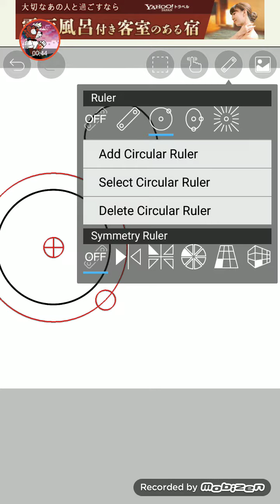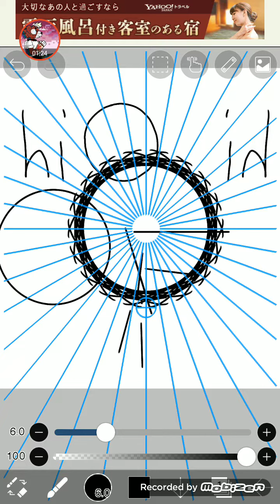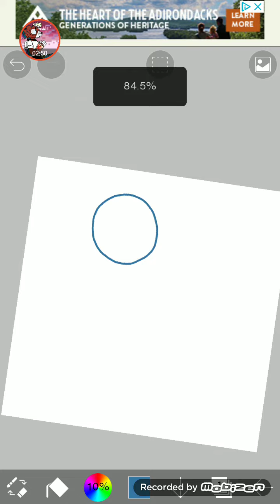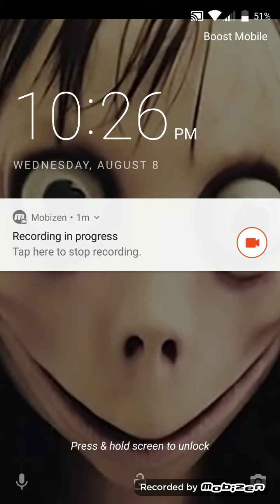Part one: how to use ibis paints tools (look at description)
The tool things-

0:02 - circle tool
0:23 -line tool
0:42 -many lines
0:52 -what you don't on the left it's the same on the right
0:59 - Symmetry tool
1:05 - i don't really know
1:10 - 1:34 - i don't know how to work those tools
The art things xD-

1:47 -lasso (to move things around with and zoom in)
1:57 -fliters
2:29 -smudge
2:35 -blur (I use this to shade)
2:43 -frame maker
3:05 -canves maker

Part two is gonna be posted when I'm done with it so yeah and I hope you enjoyed newcomers to Ibis paint! (I hope you like my lock screen xD)